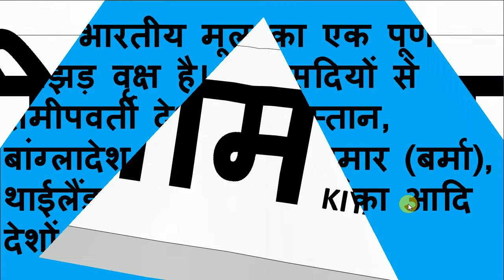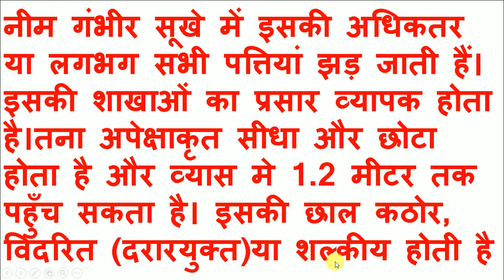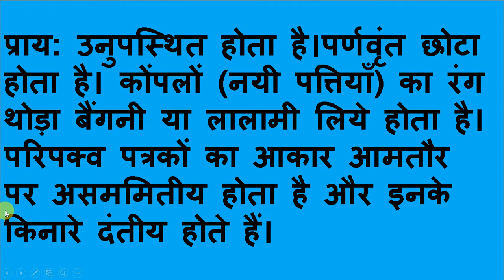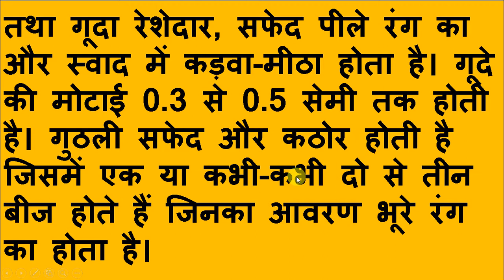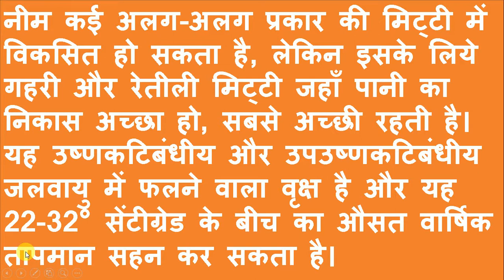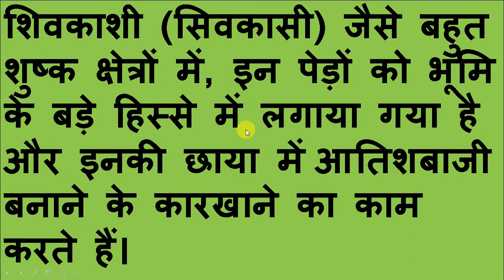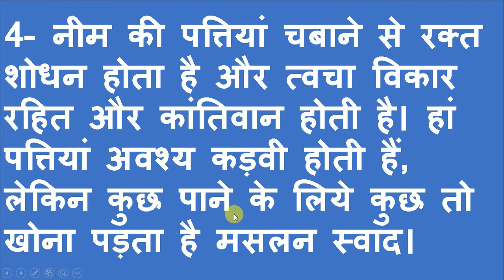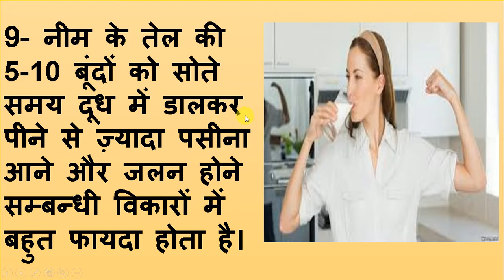Million disease one medicine // Neem hi kiyun ? // नीम ही क्यों?// نیم ہی کیوں؟ // by ilmetibb 2017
Million disease one medicine // Neem hi kiyun ? // नीम ही क्यों?// نیم ہی کیوں؟ // by ilmetibb on 2017

नीम ही क्यों ?
ek kahaavat hai laakh dukhon kee ek dava aur vo dava hai gaanv ka vaidy kahe jaane vaala neem. jee haan neem ko gaanv ka vaidy aur ghar ka davaee aadi bhee kaha jaata hai. aaeeye aaj ham jaane aakhir kar is neem mein is kya hai jis kaaran isakee charcha na keval bhaarat mein balki pure duniyaan ke medisin mein kiya jaata hai. is neem mein itane sare gun pae jaate hain ki ye kaee tarah ke bimaariyon mein kaam raamabaan ban kar kaam karata hai. neem ke aushadheey gunon ke kaaran se aayurvedik mein hajaaron saalon se upayog kiya ja raha hai. sanskrt mein neem ko ‘arisht’ kaha jaata hai, jisaka arth hota hai, ‘shreshth, poorn ya kabhee kharaab na hone vaala. neem raas mein madhumeh yaanee daayabitij, baiktiriya tatha vaayaras se ladane kee kshamata hotee hain. neem ke tan, jad, chhaal aur kachche phalon mein miyaadee rogon se ladane ka gun paaya jaata hai. maleriya aur tvacha sambandhee rogon mein isakee chhaal khaasataur par bahut phaayademand hotee hai. aapako yah jaan kar aashchary hoga kee neem ke patte 30 se adhik deshon ko niryaat kie jaate hain. isake patton mein maujood baikteeriya se ladane vaale rogapratirodhak gun kee vajah se munhaase, muh ke chhaale, daad khaaj-khujalee, ekjima vagairah ko door karane mein kaaragar saavit hota hain. neem ka ark madhumeh, kainsar, hrdayarog, harpees, elarjee, alsar, hipetaitis (peeliya) vagairah ke treetament mein bhee sahaayak hota hai. saty sanaatan praacheen dhaarmik granthon mein isake phal, beej, tel, patte, jad aur chhilake mein beemaariyon se ladane ke kaee gunon kee bakhaan kee gayee hai . bhaarateey praakrtik chikitsa kee pranaalee ‘aayurved’ ke do praacheen granthon ‘charak sanhita’ evan ‘sushrut sanhita’ mein neem gunon kee charcha kee gaee hai. is ped ka har bhaag laabhakaaree hai, sanskrt mein isako ek yathaayogy naam se bhee jaana jaata hai arthaat – “sarv-rog-nivaarinee” yaanee ‘sabhee beemaariyon kee ek dava.’ laakh dukhon kee ek dava dava hai yah neem.